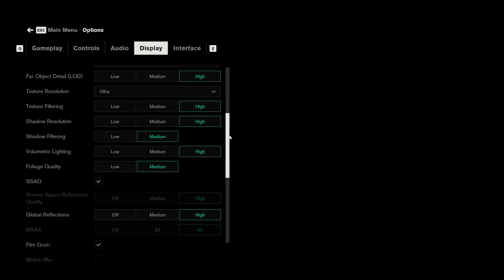RTX On - Test in 6 Games on RTX 2060 (Ray Tracing) 2020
● 00:00 Intro
● 00:10 Metro Exodus
● 02:48 Control
● 05:10 Shadow of the Tomb Raider
● 07:27 Fortnite
● 08:45 Crysis Remastered
● 09:34 Death Stranding

● PC Specifications
● Case: Corsair Carbide SPEC-05
● CPU: AMD Ryzen 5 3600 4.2GHz
● Ram: CORSAIR VENGEANCE RGB PRO (2x8) 16GB DDR4 3000MHz
● Motherboard: ASUS PRIME B450-PLUS
● Cooler: Cooler Master Hyper 212 Led Turbo
● SSD: Kingston A400 SSD 120GB SATA (6Gb/s)
● HDD: Seagate Barracuda 2tb 7200RPM
● GPU: ZOTAC Gaming GeForce RTX 2060
● PSU: Corsair CV650W 80+ Bronze
● OS: Windows 10 Pro Version 2004 64 bit